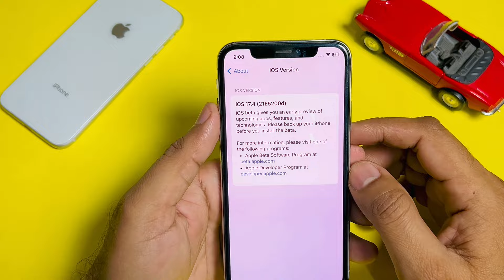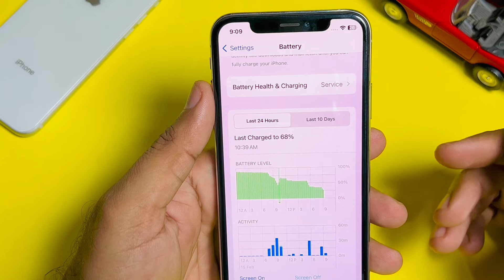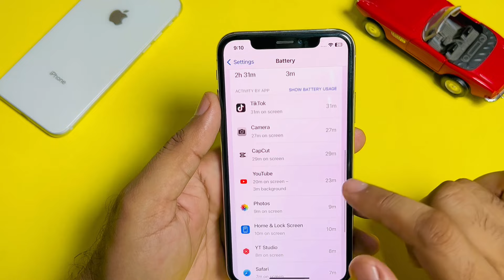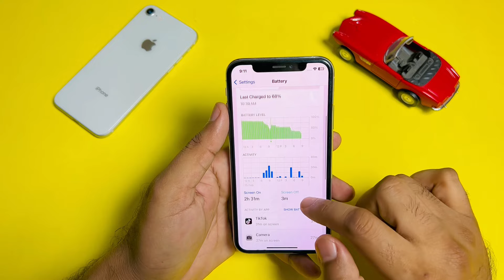iOS 17.4 Beta 3 Battery Review After One Day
In this video, I will show you the review of iOS 17.4 beta 3 update that update, battery draining or not after watching this video, you can easily understand about the performance of iOS 17.4, beta 3 battery ￼.